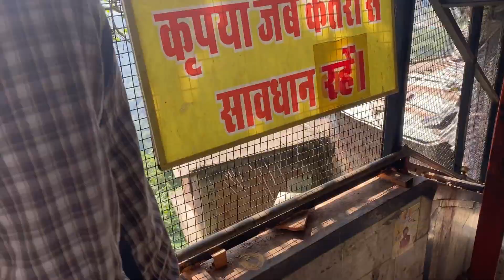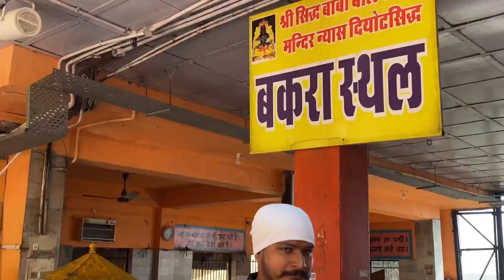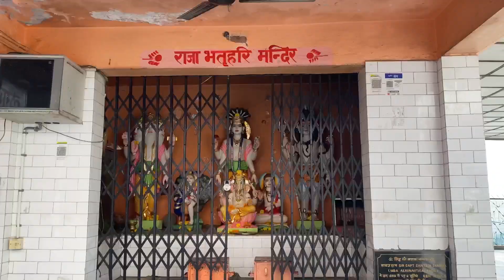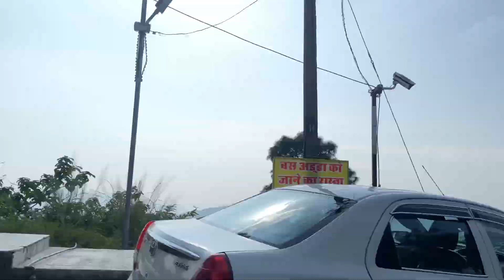📍बाबा बालक नाथ मंदिर हमीरपुर || Bhota || Deotsidh